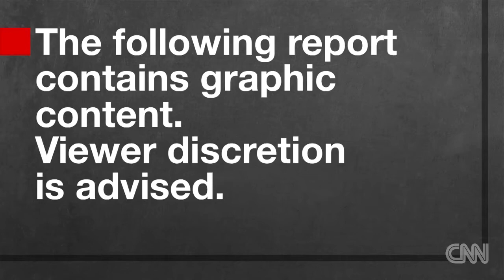California Cop Shoots Suspect Escaping Crashed Car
December 16, 2015 - A California police officer will not face criminal charges after he shot a DUI suspect. The officer says his pistol "accidentally discharged."